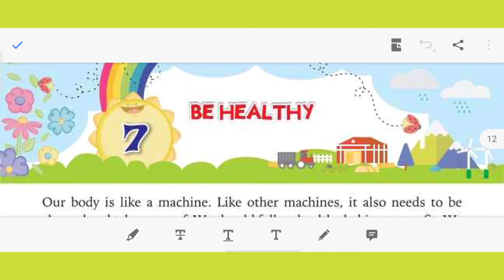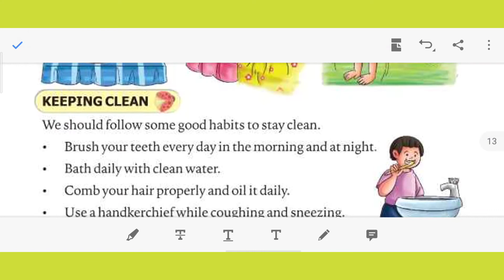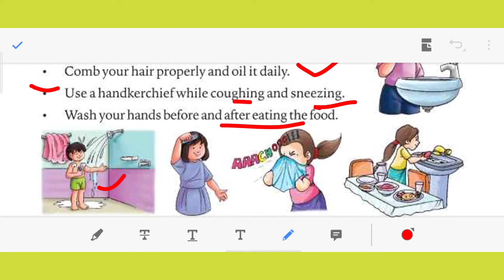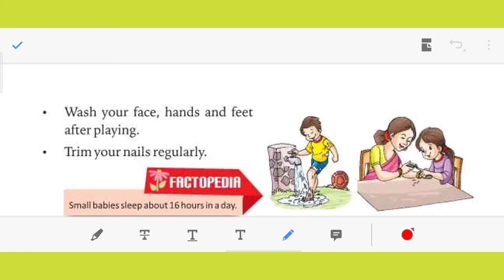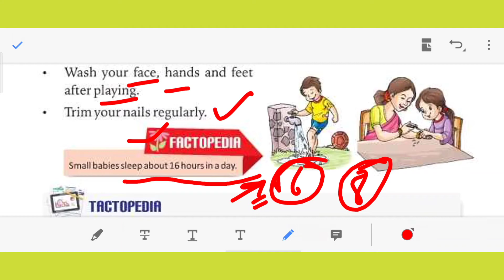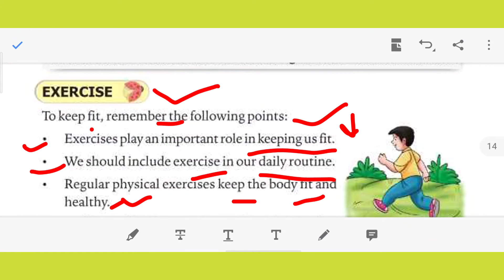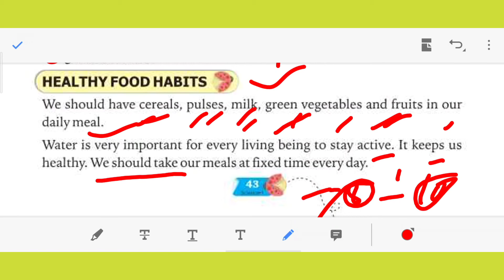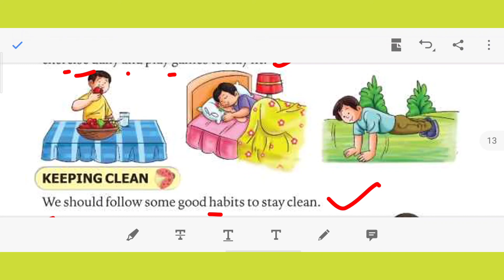Be healthy/Class-1 Science lessons/Chapter-7/Science videos/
Class 1 Science lessons,Daily classes,class 1,chapter-7 Science,Regular classes,Complete syllabus,science videos,be healthy

Hi Friends and My lovely students!!
"I wish you guys alwyas happy stay healthy" 🙏

Yogyata singh,
Yogyata singh eduworld,

Thaks & Regards!